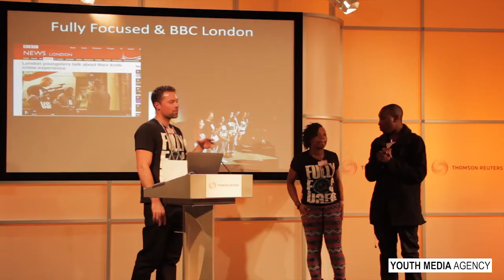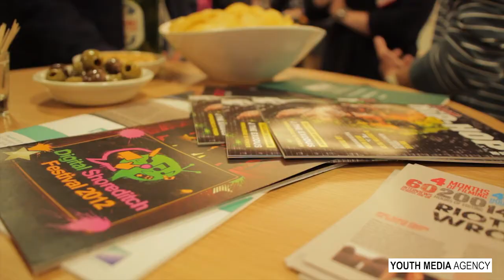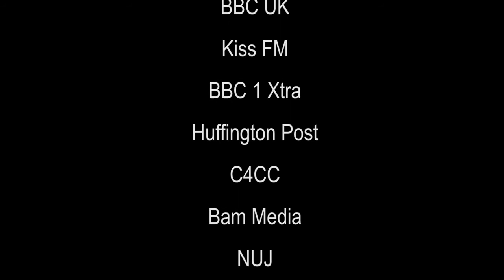Youth Media Challenge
Youth Media Agency brought together 50 representatives from Mainstream and Youth Media with the aim to explore how they can both work together in 2013. Kindly hosted by Thomson Reuters, guests included SBTV, Live Magazine, BBC London, Kiss FM, SQ Magazine, NUJ, BBC 1 Xtra, I am Hip Hop Magazine, WV Mag, The Metro and lots more.